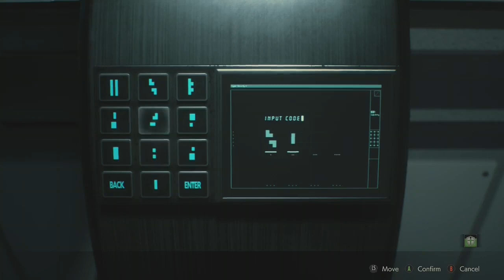Resident Evil 2 Lab Puzzles 2nd Run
lab puzzles and solutions